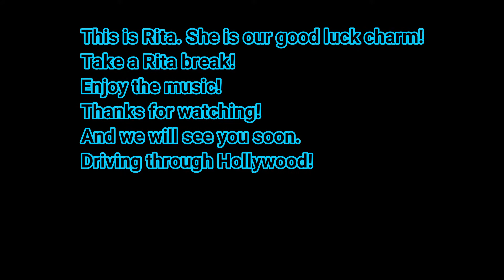Take a Rita break! Named after Rita Hayworth , naturally!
This is Rita. She is our good charm. Having a bad day?  Need a mental break on a beach somewhere? Take a Rita break!
We hope you get some joy from this little moment!
And thank you for supporting this channel.
We will see you soon!
Driving Through Hollywood!
p.s. Want to grab some Driving Through Hollywood Summer 2020 Merch?

Thank you for visiting Driving Through Hollywood! We love our town! City walks, hikes and Celebrities! We have beautiful parks for family fun and recreation. Griffith Park is full of great fun. Lots of things to do in Los Angeles, Griffith Park Observatory  to Santa Monica Blvd. From Los Feliz to West Hollywood, we have it all! Hollywood Tourism is so important to us, the film capitol of the world! Where even locals go out sightseeing . We are a working town, making magic everyday! Here you can dress to the 9's or go hiking and have a picnic, visit a museum  or go out dancing! The walking tours and studio tours are a delight, where you will learn about Hollywood History.We are one of the most wonderful places in California. Our little town is surrounded by West Hollywood, Glendale, Silver Lake, Los Feliz. Our travel Videos will give you a good idea of what its like to live here. Driving Through Hollywood!